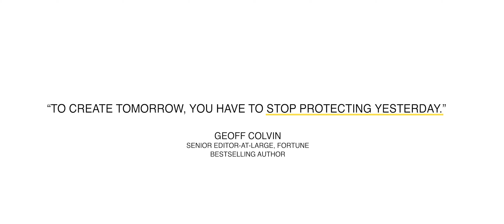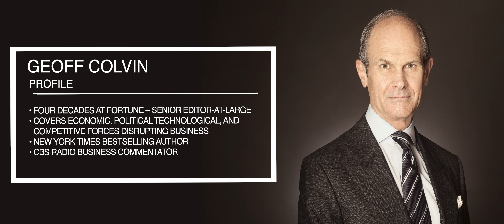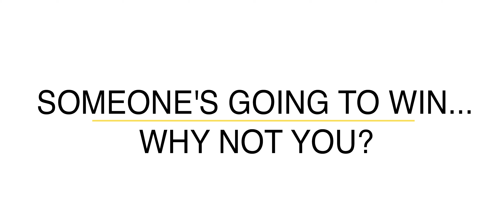Serious Experience for Serious Times | Geoff Colvin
Senior Editor-At-Large at Fortune Magazine, Geoff Colvin has dedicated his life to studying what makes companies stand out, and more importantly, what keeps them from failing. Bringing lessons from his illustrious career, Geoff now helps organizations prepare and plan for the future, regardless of market volatility and what unpredictable changes may occur.